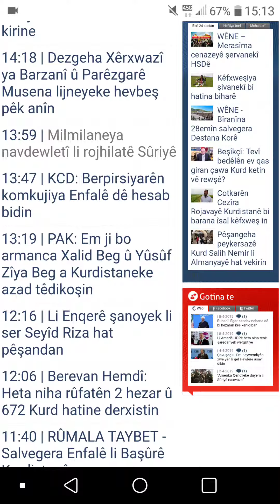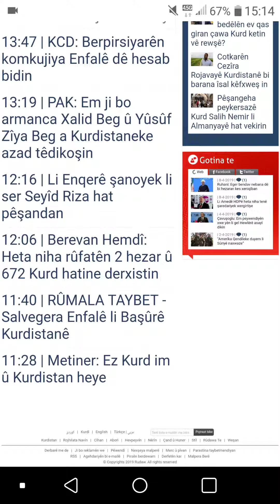Rudaw-Nûçe-xwendin ji bo hin bûnê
Rudaw
Nûçe
Kurdî hin bibin
News
Learn kurdish
Haber
Kürtçe öğren